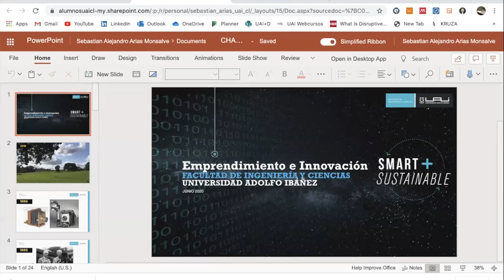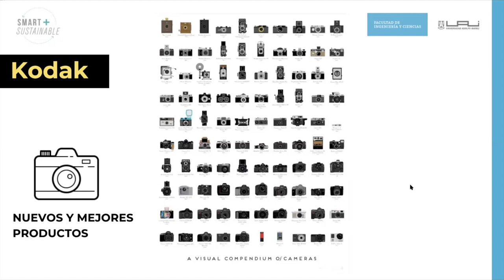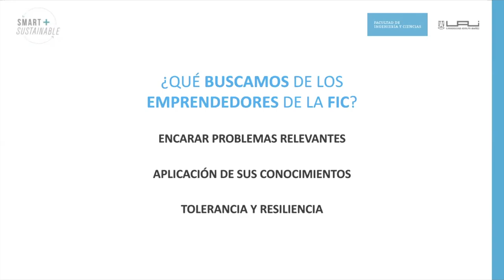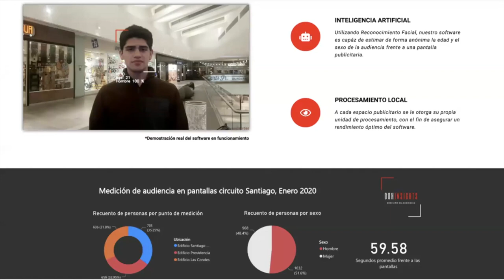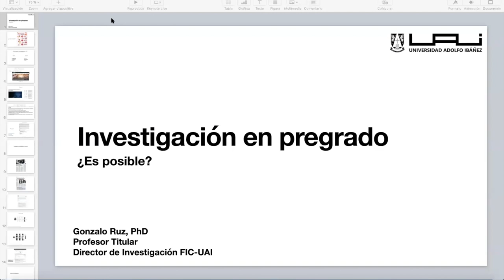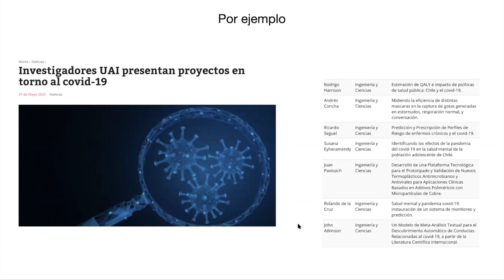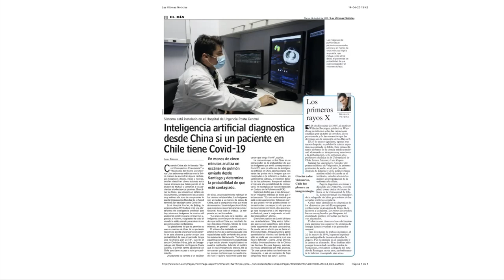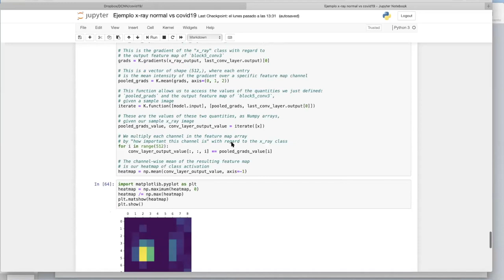Charlas Súmate al Zoom FIC UAI | 1° Emprendimiento e investigación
Súmate al Zoom: Ciclo de charlas online, organizado por la Facultad de Ingeniería y Ciencias, para dar a conocer las oportunidades que existen para sus estudiantes de pregrado.

1° Charla del ciclo. Sebastián Arias coordinador de Innovación y Emprendimiento FIC y el profesor Gonzalo Ruz, director de Investigación de la FIC, dictaron la charla "Emprendimiento e investigación", el miércoles 3 de junio de 2020.